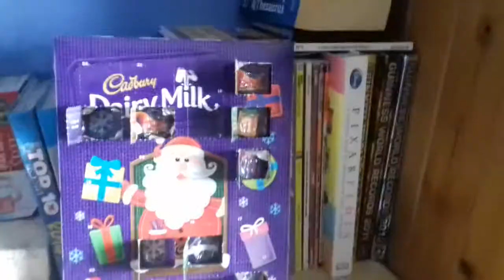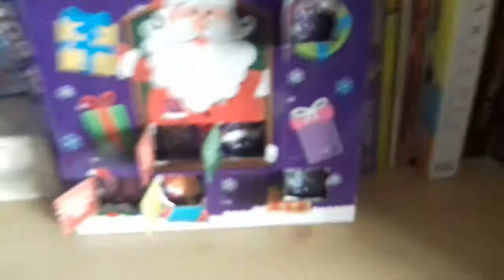Cadbury Dairy Milk Advent Calendar Day 11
Freaking exams